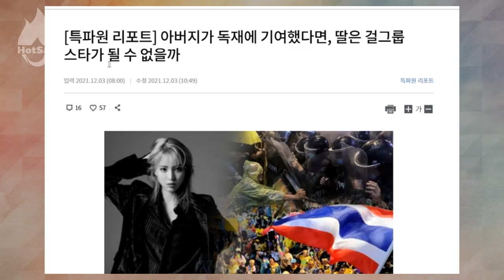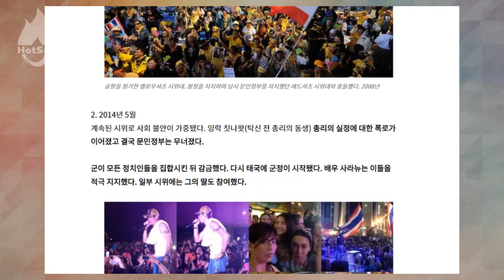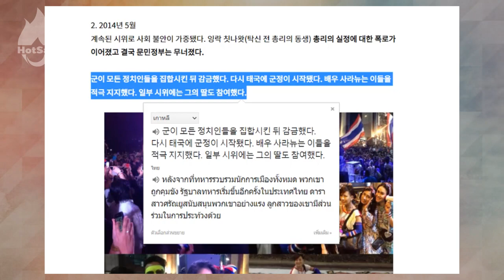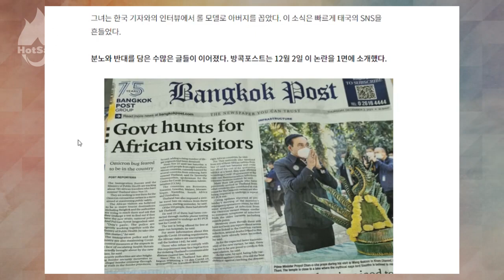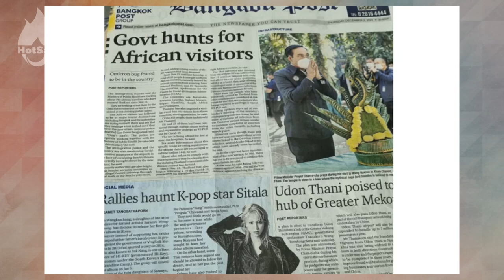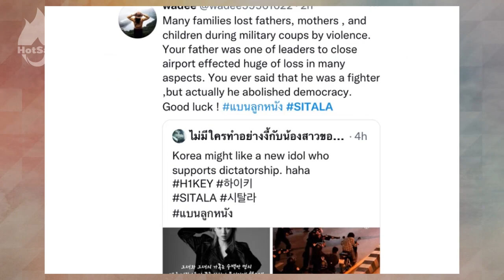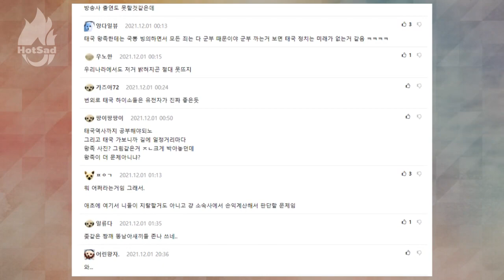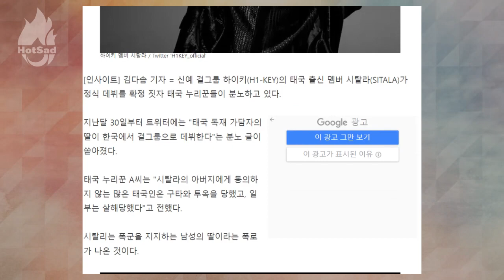คอมเมนต์ชาวเกาหลีใต้ หลังมีดราม่า แบนลูกหนัง ศีตลา SITALA ก่อนเดบิวต์เป็นศิลปินวง H1-KEY (ไฮคีย์)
ไม่น่ารอด ! “ลูกหนัง ศีตะลา” ส่อแววไม่ได้เดบิวต์
หลังชาวเน็ตเกาหลีแห่แบน.
ซึ่งดูเหมือนอนาคตในวงการ K-pop ของ ลูกหนัง ศีตะลา
ศิลปินเกาหลี วง “ไฮ-คีย์” จะไม่ราบรื่น หลังจากชาวเน็ตเกาหลี
เริ่มออกกระแสต่อต้านการเดบิวต์ของเธอ.

ดูเหมือนประเด็นดังกล่าวจะเริ่มลุกลามใหญ่โต ไม่ใช่แค่ในหมู่แฟนๆชาวไทยเท่านั้น เพราะชาวเน็ตและสำนักข่าวของเกาหลีใต้. ต่างก็เริ่มนำเสนอข่าว และ กระแส แบนลูกหนัง. ซึ่งเริ่มกลายเป็นประเด็นร้อนในเกาหลีเช่นกัน. ชาวเน็ตเกาหลีบางส่วน. เรียกร้องให้ถอดเธอออกจากการเป็นสมาชิกวง รวมถึง สื่อเกาหลีบางสำนัก ถึงกับพาดหัวข่าวว่า  "เปิดตัวลูกสาวจอมเผด็จการ" กันเลยทีเดียวค่ะ.

ซึ่งจากตรงนี้เดี๋ยวเราไปดูกันซิว่า ชาวเน็ตเกาหลีใต้ จะมีความคิดเห็นอย่างไรกันบ้าง.